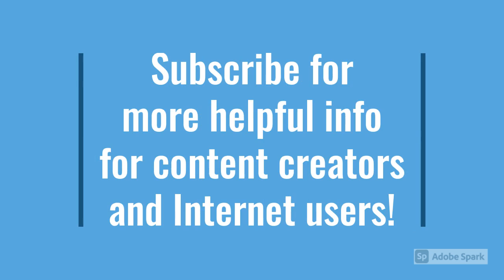Recommended photo sizes for Instagram, Pinterest, Wordpress, Youtube, Facebook, Tumblr and Twitter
Do you post pictures on social media and blogs frequently? If so, watch this video to discover the optimal image dimensions for photos and thumbnails to be shared online. When you post images with the recommended size and resolution, they will look better on all devices and they will drive higher engagement to your profiles.

0:00 Intro
0:08 Facebook
0:36 Pinterest
0:52 Twitter
1:08 Tumblr
1:24 Wordpress
1:40 Instagram
2:20 YouTube